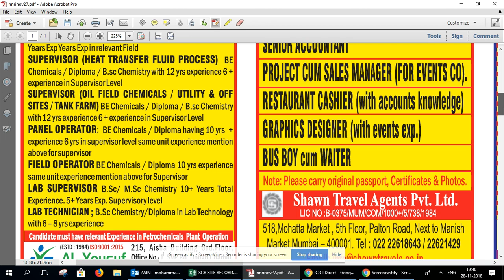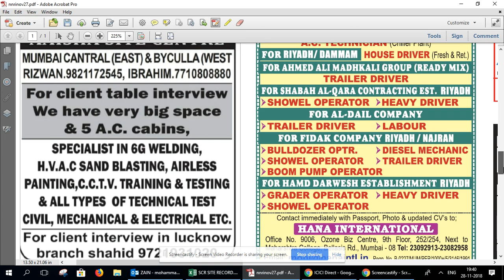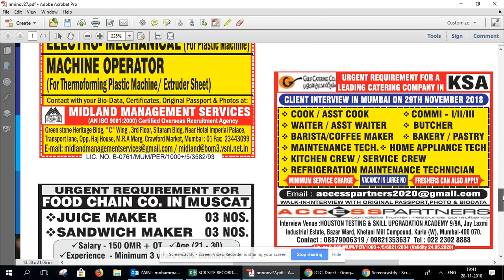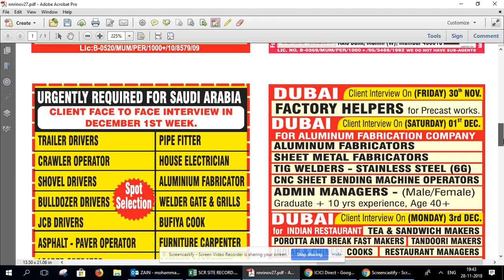news and nri connect -28th Nov 2018